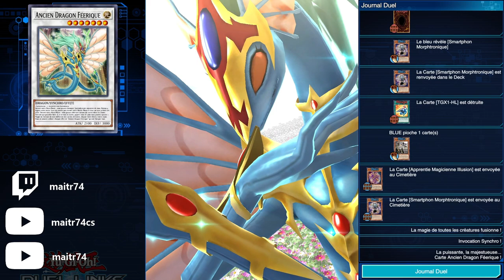Tag Duel tournement MAI 2024 - 5D'S partie 3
0:00 intro
0:20 Luca/Akiza vs Z-one/Antinomy
3:15 Akiza/Luca vs Crow/Jack
6:03 Yusei/Luca vs Z-one/Antinomy
8:40 Yusei/Kalin vs Akiza/Carly
11:02 Paradox/Antinomy vs Crow/Jack